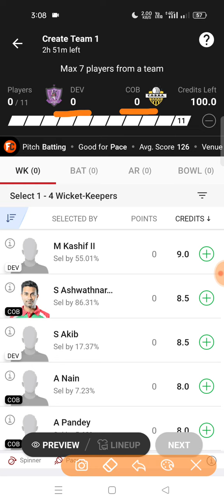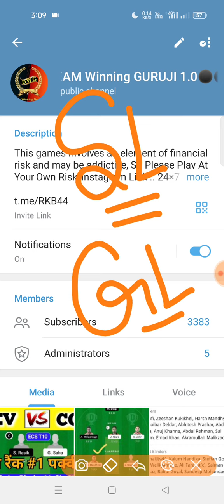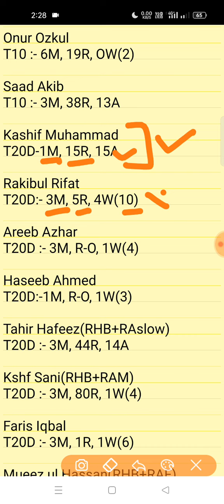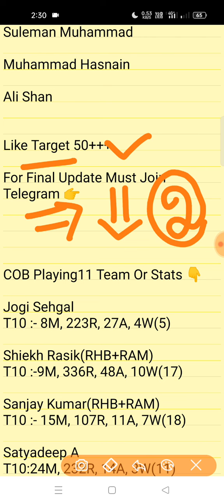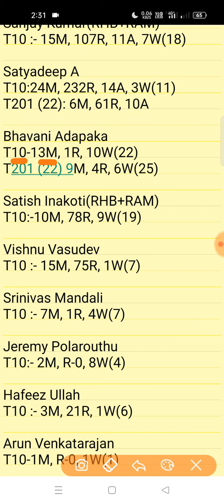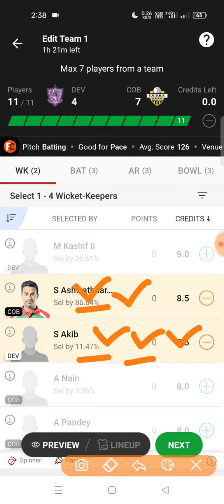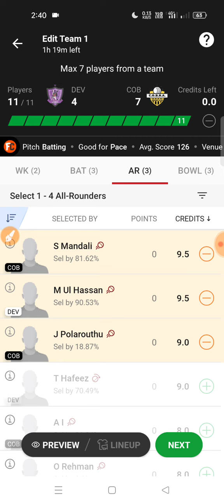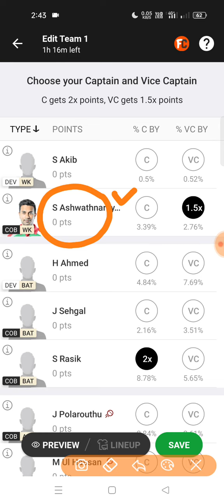dev vs cob dream11 team | dev vs cob ecs t10 dream11 team | dev vs cob dream11 team today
dev vs cob dream11 team,dev vs cob

t10 live,t10 live match,t10 live match today, t10, t10 match,t10 league,t10 league 2022, t10 live,t10 league 2022

hungary t10 live,hungary t10,hungary t10 dream11 team today,hungary t10 dream11 team,hungary t10 dream11 prediction,hungary t10,hungary t10 dream11 team,hungary t10

t10 grand league team,t10 grand league tips,t10 grand league,t10 grand league team today, t10 grand league team telegram, t10 grand league team kaise banaye

t10 today match,t10 today dream11 team, t10 today match prediction,t10 today live match,t10 today,t10 today match dream11, t10 today live,t10 today team,t10 today highlights

dev vs cob dream11 prediction
dev vs cob highlights
dev vs cob
dream11 ecs t10 hungary 2022
dream11 republic t10
dream11 t10
dream11 today team
dev vs cob